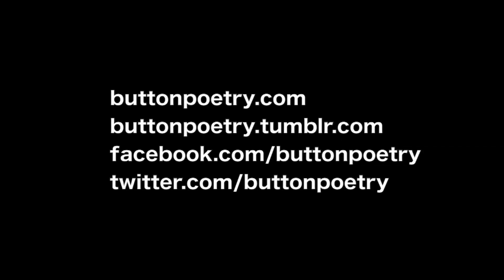William Evans - Arsenal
William Evans, performing at IWPS 2014 in PHOENIX, AZ.